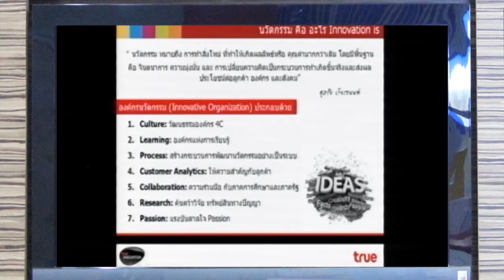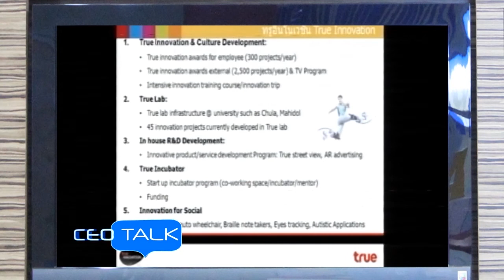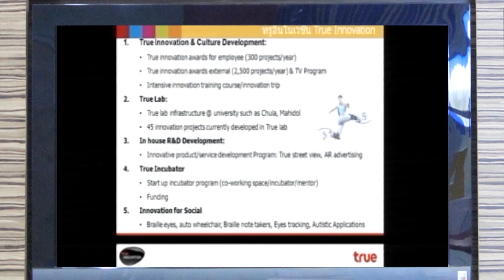CEO Talk ตอน TRUE INNOVATION (4/9)